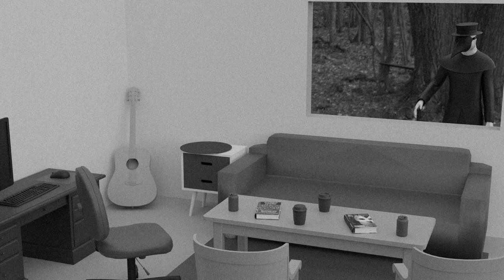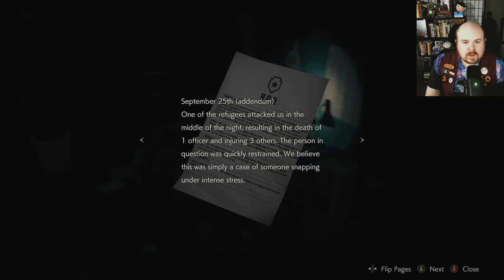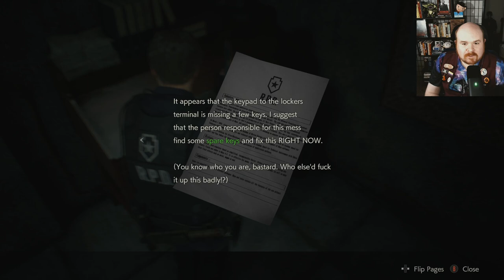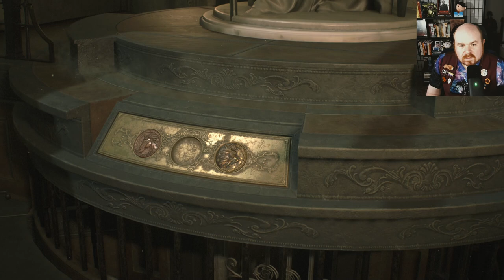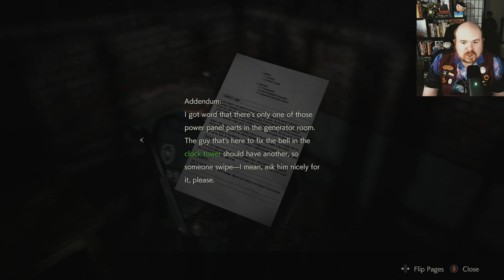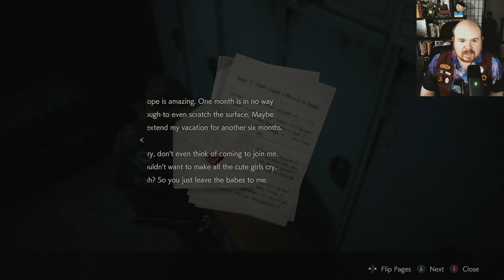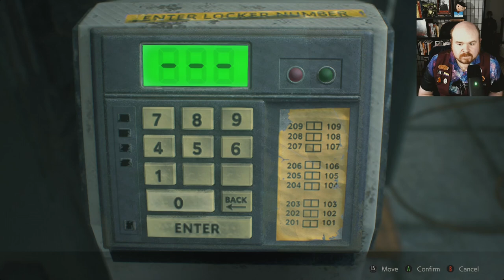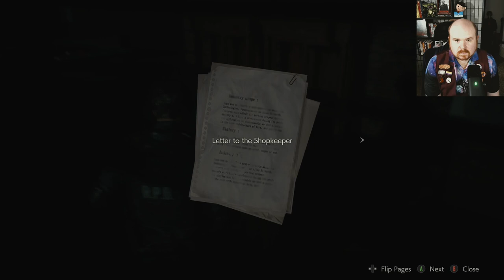AWM Plays Resident Evil 2 - Leon Route - Part 1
Rookie mistake